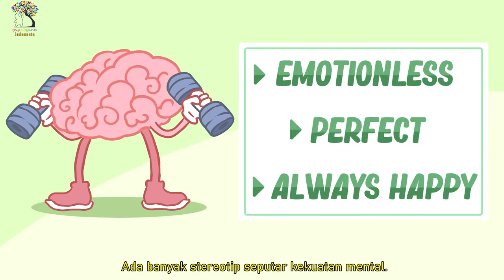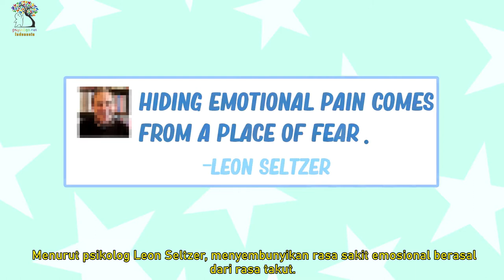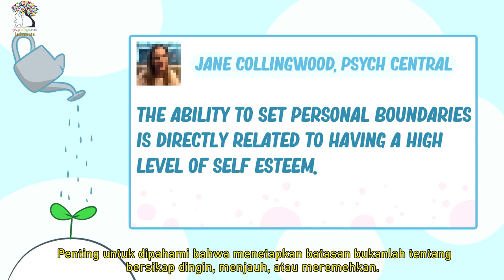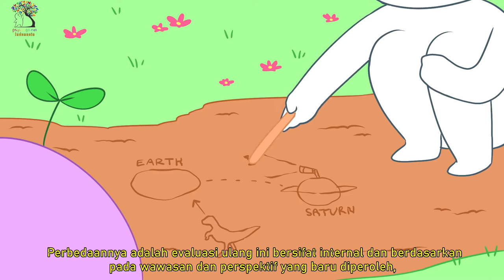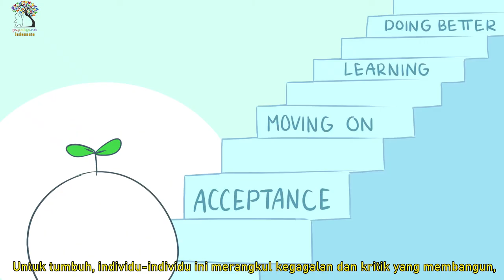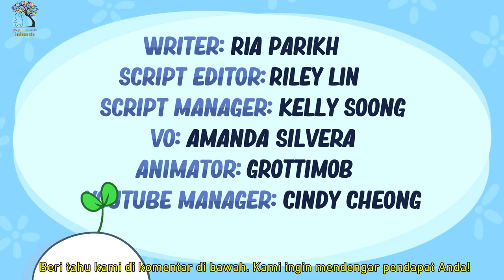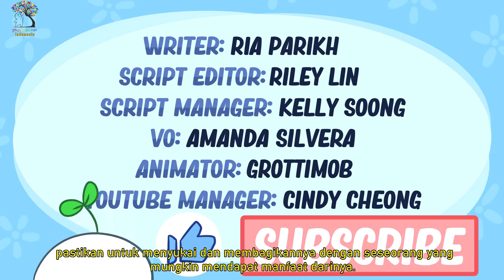Buktikan Seberapa Kuat Mental Anda ?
Ketika Anda memikirkan seseorang yang kuat secara mental, ciri-ciri apa yang muncul di benak Anda? Ada banyak stereotip seputar kekuatan mental. Kebanyakan tentang gagasan bahwa untuk menjadi kuat secara mental, Anda harus selalu bahagia atau kebal terhadap emosi negatif. Tapi bagaimana menurutmu? Apakah Anda setuju dengan 8 poin dalam video ini atau apakah kami perlu memasukkan lebih banyak?

Kredit: Penulis: Ria Parikh
Script Editor: Riley Lin Script
Manager: Kelly Soong
VO: Amanda Silvera
YouTube Manager: Cindy Cheong
Translator Indonesia : Ikhsan Ube

Referensi Collingwood J. “Pentingnya Batas Personal”. Pusat Psik. 17 Oktober 2018. Kloppers M. “Bagaimana Menjadi Kuat Secara Mental”. Mentalhelp.net. Nd Morin A. "13 Hal yang Tidak Dilakukan Orang Kuat Secara Mental". Psikologi Hari Ini. 12 Januari 2015. Seltzer LF. “Mengapa Kami Menyembunyikan Rasa Sakit Emosional”. Psikologi Hari Ini. 28 September 2011. Selain itu, kami memulai versi Terjemahan Bahasa Korea untuk menjangkau lebih banyak orang di sini:https: //